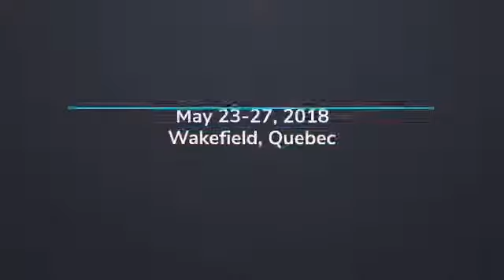2018 Writing Conferences in Canada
Check out these writing conferences and literary festivals in Canada in 2018. Compiled by Dreamers Creative Writing